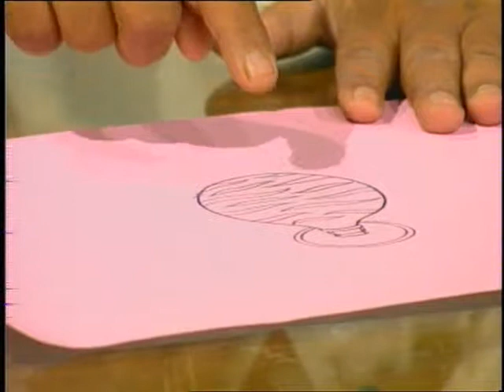Gubbaron Ne Chalaye Naav / गुब्बारे ने चलायी नाव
`इस कार्यक्रम में हवा के बल के सिद्धान्त को विभिन्न प्रयोग द्वारा बताया गया है।